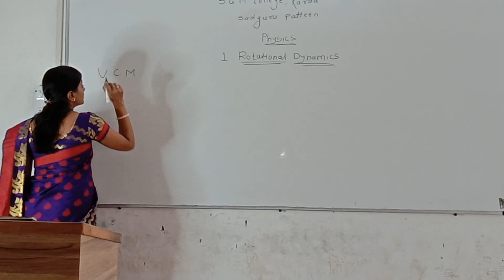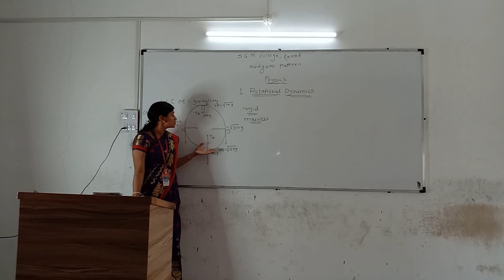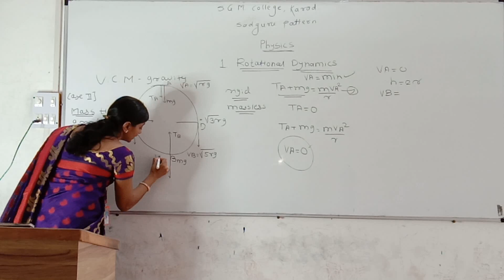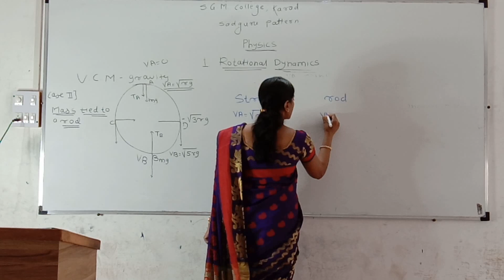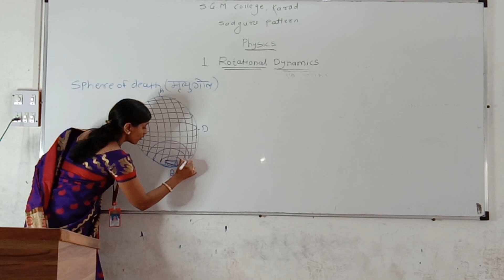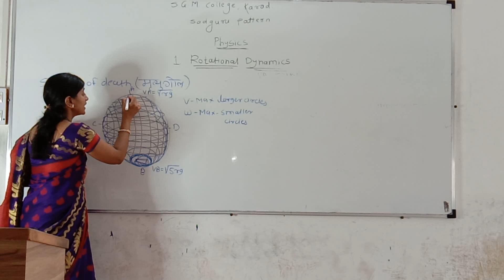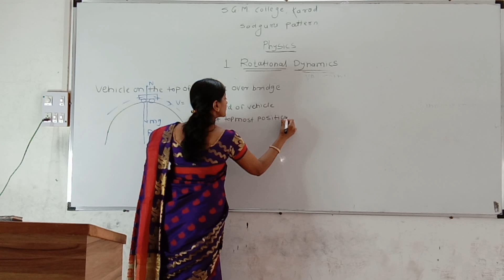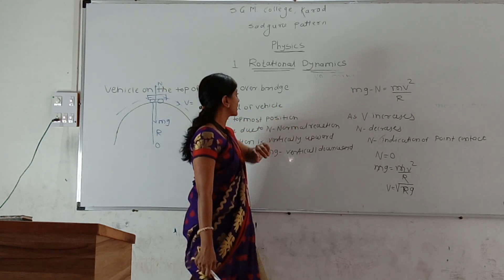Phy -Rotational Dynamics 2- NLD